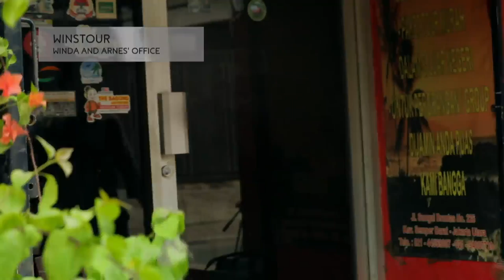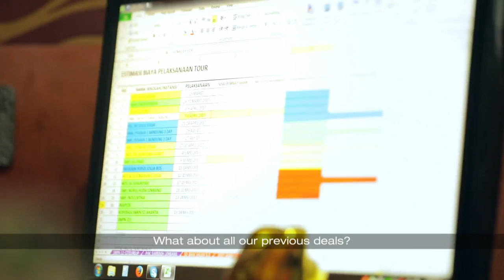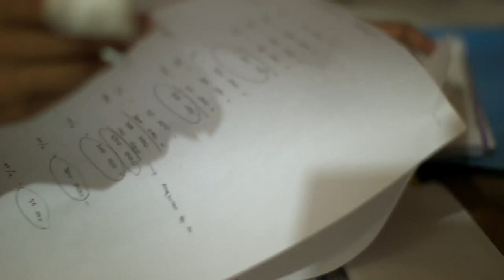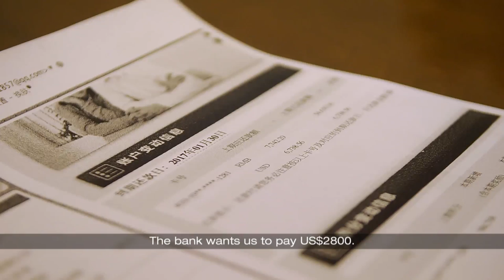CNA | The Family Affair S2 | E03: For Better or For Worse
FROM THE ARCHIVE: This programme first aired on TV in 2017.

Indonesian wife Winda Ritonga suspects her husband is cheating and finally learns the truth, while Chinese husband Li Lin Bo discovers a trail of his wife's bad money habits. Will these issues damage or build their marriages?

In the new season of The Family Affair, four families across Asia open their doors to viewers as they embark on new beginnings in their marriage or business.

Ritonga Family, Indonesia
Yip Family, Singapore
Li Family, China
Misra Family, India